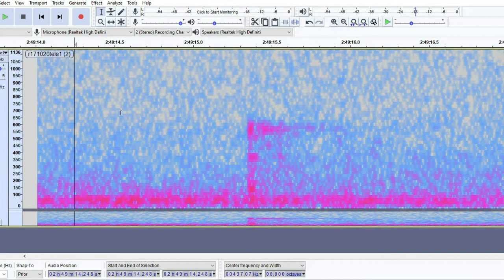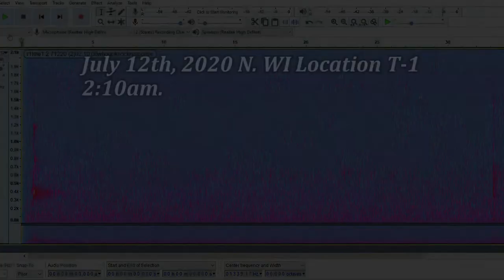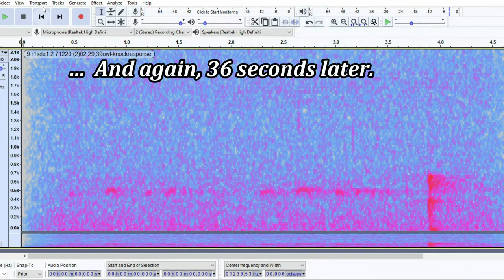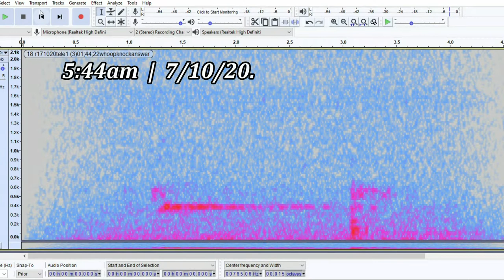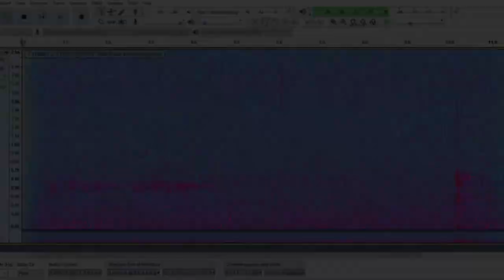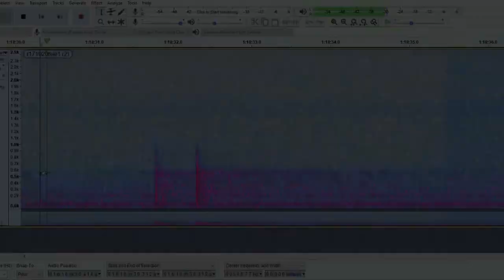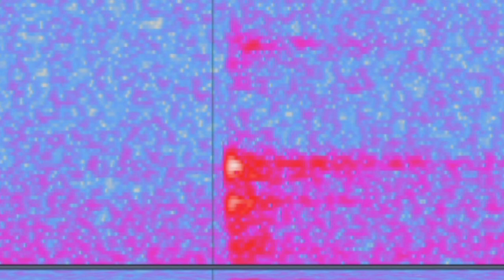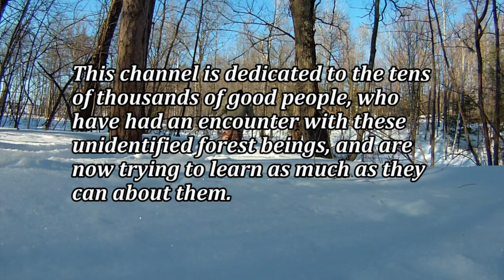EVIDENCE 51: Gun shots vs Wood knocks | Audio Analysis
Easy way to objectively tell the difference between gun shots and wood knocks explained.
Validity through repetition with what I call "Whoop-knocks" also shown.  LT1